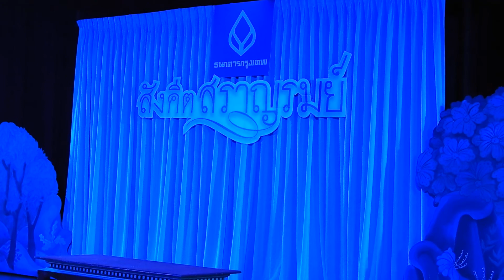๘.การแสดงละครนอกเรื่อง"สุวรรณหงส์" ตอน "กุมภณฑ์ถวายม้า" ตอนที่ ๑.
วันเสาร์ที่ ๓ มีนาคม ๒๕๖๑ เวลา ๑๖.๐๐ - ๑๘.๑๕ น. ณ.สถาบันคึกฤทธิ์ ซ.สาทร๑ ถ.สาทร กทม.
ศูนย์สังคีตศิลป์ ฝ่ายการประชาสัมพันธ์ ธ.กรุงเทพ นำเสนอรายการสังคีตสราญรมย์ครั้งที่ ๑๓๐ ภูมิเมืองเรืองสราญ
ร่วมเชิดชูเกียรติศิลปินแห่งชาติ อ.รัจนา พวงประยงค์ และการแสดงละครนอกเรื่อง"สุวรรณหงส์" ตอน "กุมภณฑ์ถวายม้า"
สอบถามรายละเอียดได้ที่ ฝ่ายการประชาสัมพันธ์ บมจ. ธนาคารกรุงเทพTel. ๐๒-๒๓๐๒๐๖๒ , ๐๒-๖๒๖๓๓๕๒ ,
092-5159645 : คุณอิสรียะ บุญสว่าง
ศูนย์สังคีตศิลป์ ธนาคารกรุงเทพ ชั้น ๒ สาขาถนนตะนาว กรุงเทพ โทร. ๐๒-๒๒๔๘๑๔๐